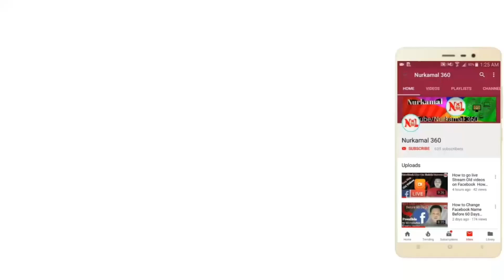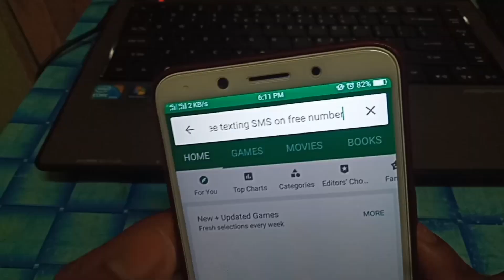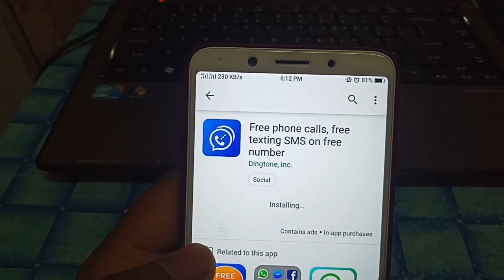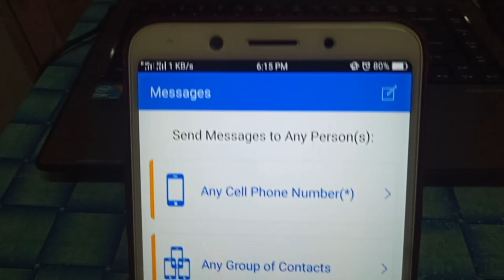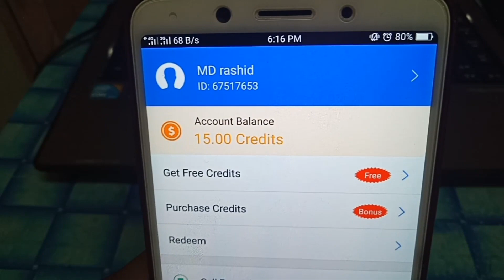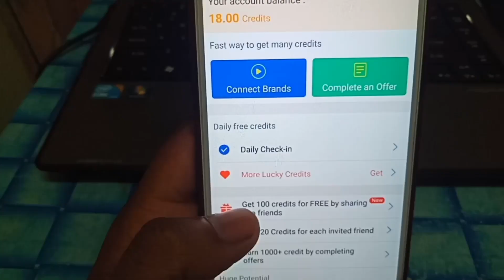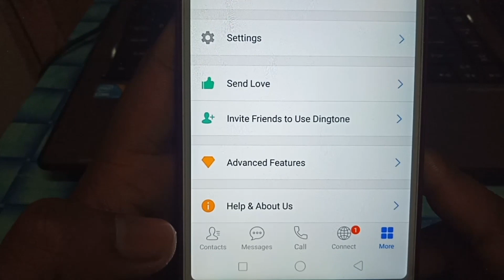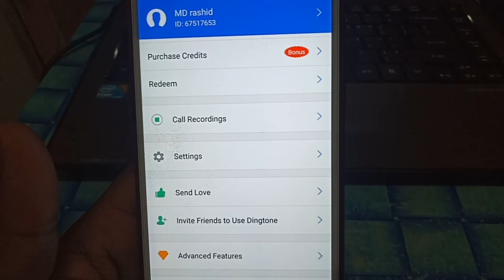free_call How to make International free Call best way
Hello friends today in this video I am gonna show you how to make international free call worldwide best way